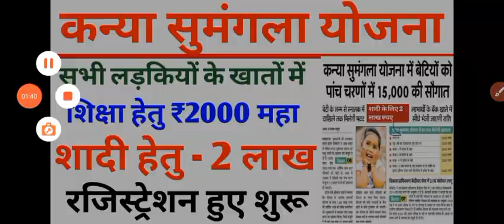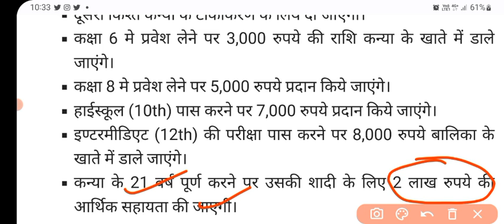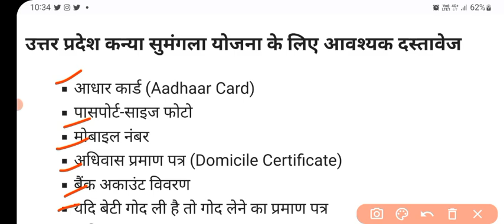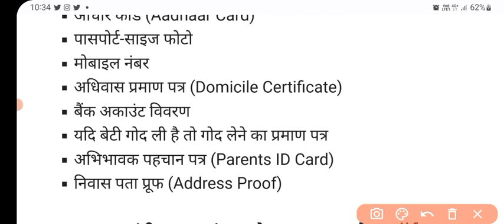सभी लड़कियों के खाते में, शिक्षा के लिए ₹2000 महा, शादी के लिए ₹2 लाख || Kanya sumangala Yojana 2022